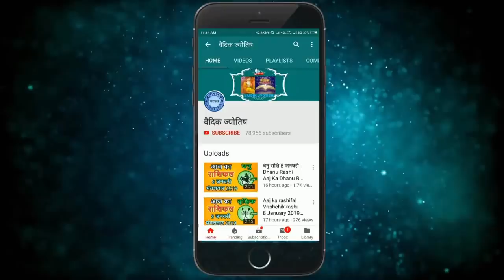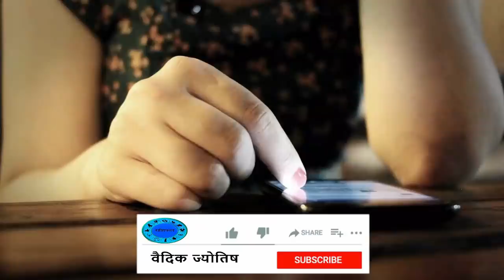तुला राशि 7 जून रविवार | Aaj Ka Tula Rashifal | Tula Rashi 7 June 2020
7 June tula rashi
tula rashiJune 2020
Dainik Rashifal,Horoscope,Astrology
7 जून   तुला राशि
आज का राशिफल तुला राशि
तुला राशिफल